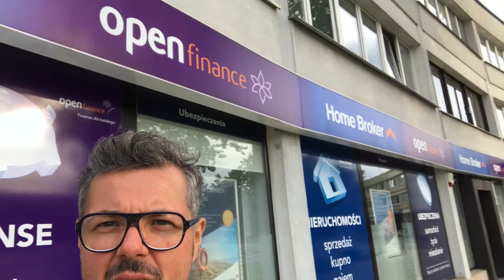Dzień 5 | program